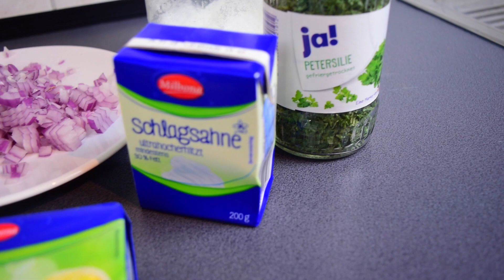3 super LECKERE KÜRBIS REZEPTE🎃 | DIY STARBUCKS Pumpkin Spice Latte ... | Vanessa Nicole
Hey Zusammen, einige hatten mir geschrieben dass sie Interesse an Kürbis Rezepten hätten & ich hatte ebenfalls richtig lust euch solche Rezepte zu zeigen, daher hoffe ich dass sie euch gefallen. :)

LETZTES VIDEO ▸ ''SO BLEIBT euer Zimmer + Wohnung ORDENTLICH | Aufräum Hacks | Tipps & Tricks''

▸HÄUFIG GESTELLTE FRAGEN:

Mit welchen Kameras drehst du deine Videos?
- Normale Videos: Nikon D5300
- Vlogs: Canon Legria Mini

Mit welchem Programm bearbeitest du deine Videos?

- Vanessa: 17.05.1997 | Tim: 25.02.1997 | Minou & Amelie: 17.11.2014 | Felix: 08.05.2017

Sind Tim & du verheiratet?

Wieso habt Ihr so Jung geheiratet?
- Weil wir uns Lieben & uns jetzt schon dazu entschlossen haben den rest unseres Lebens zusammen zu verbringen & unsere eigene Familie zu gründen. Unser Motto: Lieber früher als später!❤

Geht Ihr Arbeiten?
- Ich habe mein Hobby zum Beruf gemacht (YouTube) & Tim geht Vollzeit arbeiten.

Wo wohnt Ihr?
- Wir wohnen in der nähe von Köln, wo genau wollen wir nicht sagen.

▸UNSER POSTFACH FÜR BRIEFE & ZEICHNUNGEN!!

Vanessa & Tim
Postfach 12 06
53862 Euskirchen

Falls Ihr Fragen oder Anregungen habt, könnt ihr mir gerne ein Kommentar da lassen, genau so wie ein Abo um kein Video mehr zu verpassen!🎀